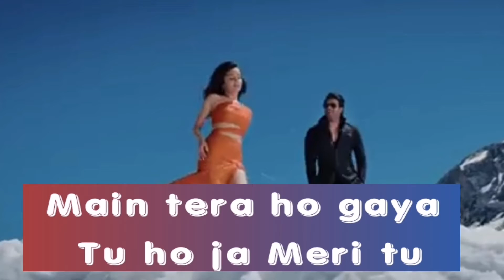Enni soni kyun // saaho movie song // new status // guru randhawa &tulsi kumar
Tere khayalon mein
Guzarta hai din mera
Jaana tu jaane na
Aashiq hoon main tera

Saari raat aaye teri yaad
Enni soni kyun lagge tu mainu
Main tera ho gaya, hoja meri tu